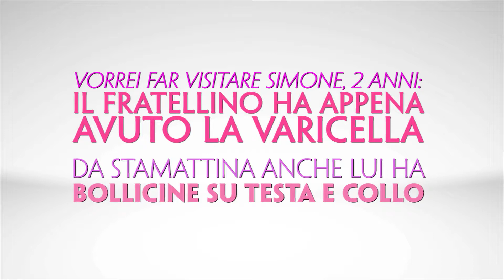Visite non appropriate in PS: varicella